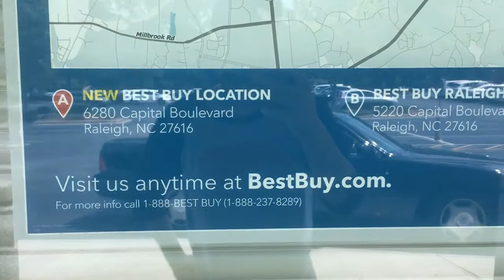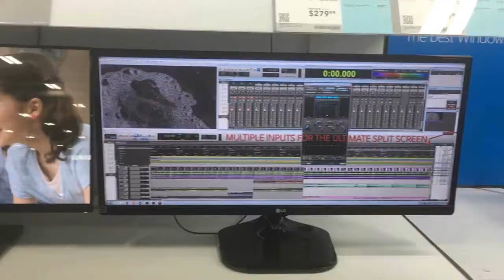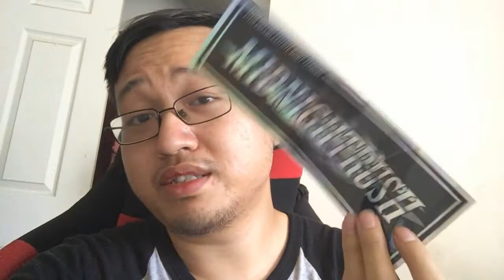THEY MOVED AGAIN?!